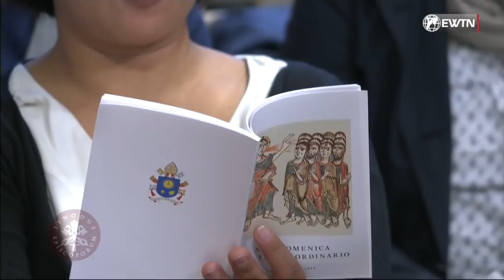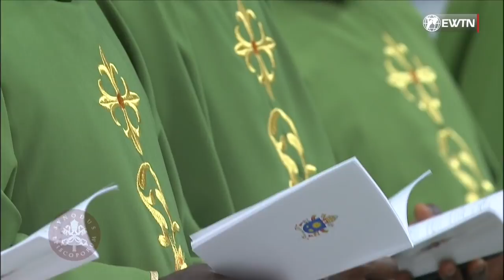Jugendsynode: Die Abschlussmesse mit Papst Franziskus | 28. Oktober 2018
Aufzeichnung der Heiligen Messe mit Papst Franziskus zum Abschluss der Jugendsynode. Mit deutschen Kommentar von Martin Rothweiler.